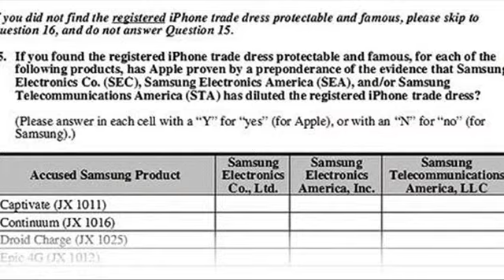Blast A Way IP